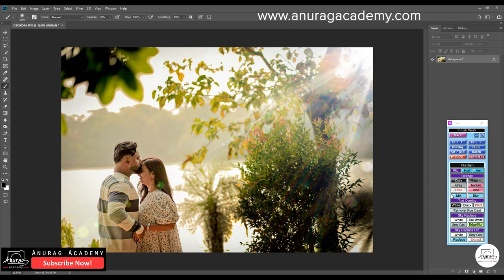Anurag EZY Touch - Prewedding Photo Editing